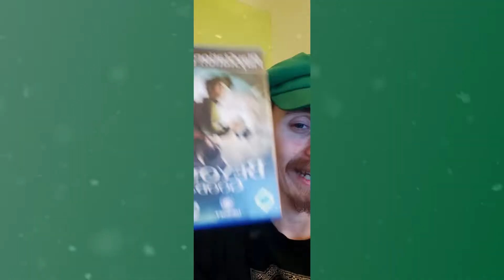Adventskalender 2021 - Türchen 06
Heute überrascht und Saint Lui im Nikolaus Türchen!
Ein sehr ambitionierter Streamer, der durch seine Luigi Mütze ganz klar auffällt.
Bei ihm erwarten euch sämtliche Nintendo Spiele, aber auch Assassin's Creed oder Flash Games wie Bloons Tower Defense. Hier wird euch auf jeden Fall eine Menge geboten =D
Außerdem liebt er Beyond Good & Evil, also ist der Herr ne mega gute Seele!